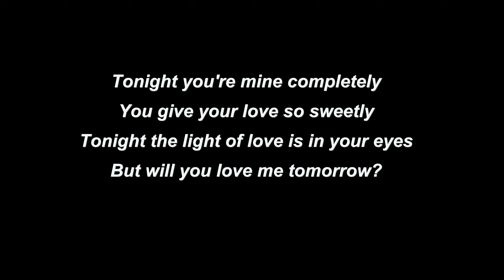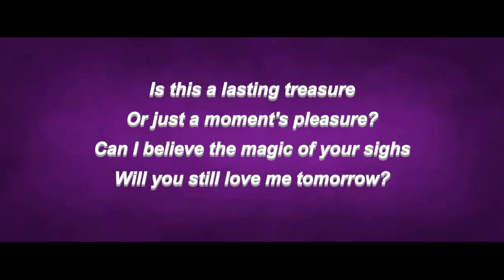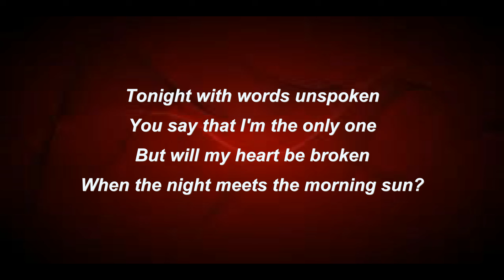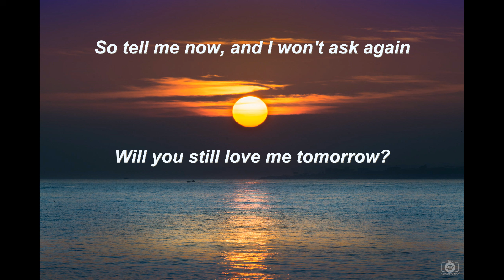"Will You Still Love Me Tomorrow?" ~